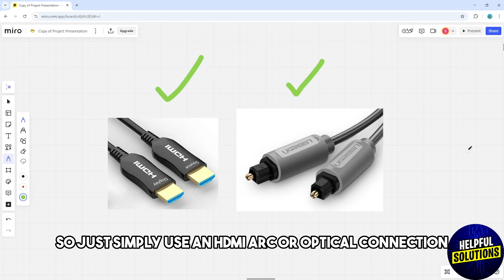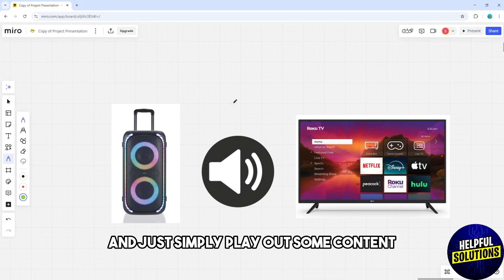How To Connect Onn Speaker To Roku TV (How To Set Up & Pair Onn Speaker With Roku TV)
How To Connect Onn Speaker To Roku TV (How To Set Up & Pair Onn Speaker With Roku TV). In this video tutorial I will show you how to connect Onn Speaker To Roku TV